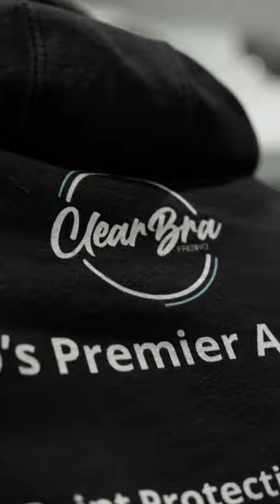Paint Protection Film (Clear Bra) installation on a Z06 Corvette!